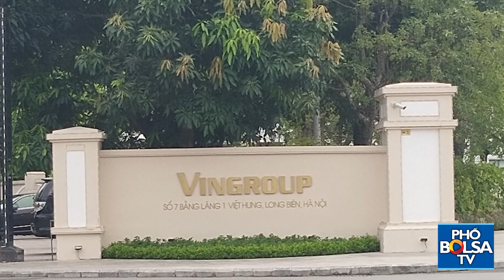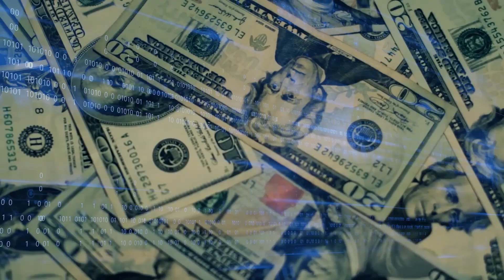Đóng cửa nhiều mảng kinh doanh, Vingroup hiện tại đang sở hữu những công ty công nghệ nào?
Tại Báo cáo thường niên năm 2022, Vingroup nhấn mạnh: Năm 2023, ba trụ cột Công nghệ – Công nghiệp, Thương mại Dịch vụ, Thiện nguyện Xã hội được xác định sẽ tạo thế “kiềng ba chân” cho tập đoàn.

Với định hướng đưa công nghệ thành 1 trong 3 trọng tâm, hiện tại, Vingroup đang nắm trong tay hệ sinh thái 6 công ty công nghệ, đó là VinBigData, VinAI, VinBrain, VinHMS, VinCSS và VinITIS.